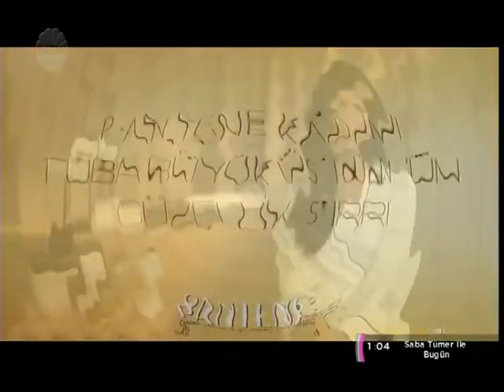SABA TÜMER YASAR NURI ÖZTÜRK.19 NISAN 2013